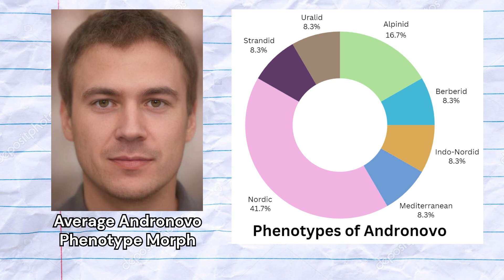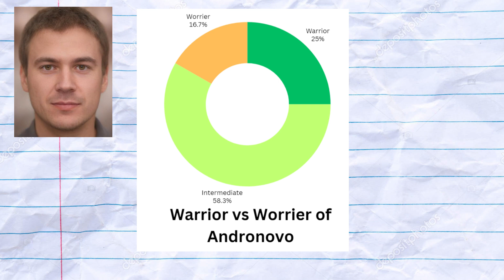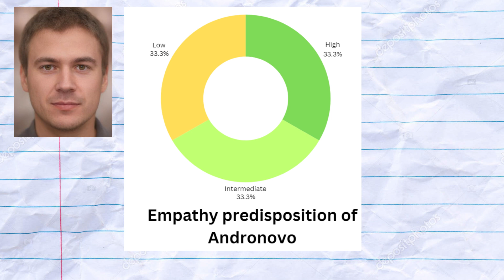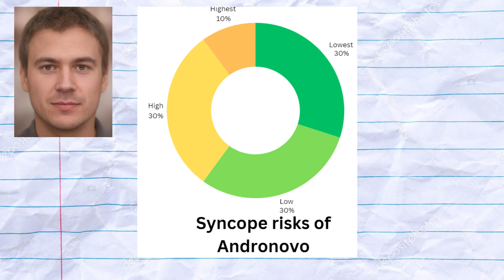Genetics of the Andronovo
The Andronovo culture, flourishing from around 2000 to 900 BCE, was a Bronze Age society that spread across the vast steppes of Central Asia. Named after the Andronovo village near Omsk, where the first archaeological evidence was discovered, this culture is closely associated with early Indo-Iranian migrations and is believed to be a key player in the spread of Indo-European languages across the region. The origins of the Andronovo culture can be traced back to earlier Eurasian steppe cultures like the Sintashta, known for their advanced metallurgy and chariot burials, which played a crucial role in shaping Andronovo's material and social development.
Cultural customs of the Andronovo people reflected a nomadic and semi-settled lifestyle, with significant emphasis on cattle herding, horse breeding, and metallurgy. They built fortified settlements and practiced agriculture to a limited extent, but their expertise in bronze working, particularly for tools and weapons, stood out. Burial practices involved placing the deceased in kurgans (burial mounds) or flat graves, often accompanied by pottery, weapons, and occasionally, chariots. Additionally, the Andronovo people are thought to have practiced a form of proto-Indo-Iranian religion, with evidence of fire worship and possible early Vedic-like rituals.
For this video, I gathered the DNA of 12 Andronovo samples and ran them through my trait predictor tool for DNA analysis. Links to purchase the DNA samples as well as my trait predictor tool will be in the description of the video.